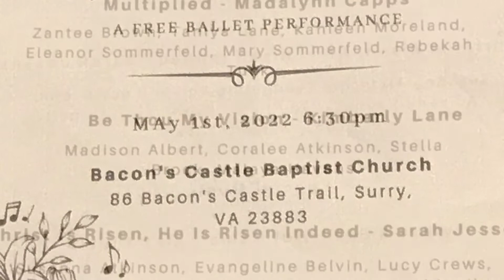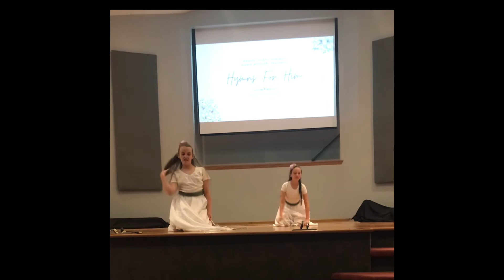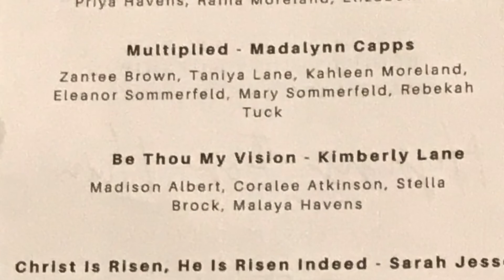Hymns For Him: Girl’s Spring Recital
Zoom in on girls doing their spring dance recital